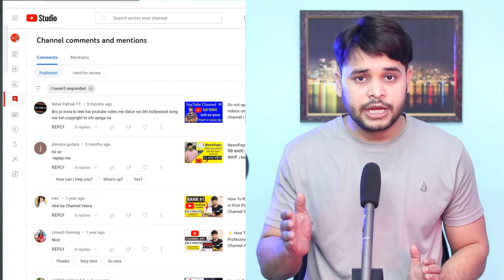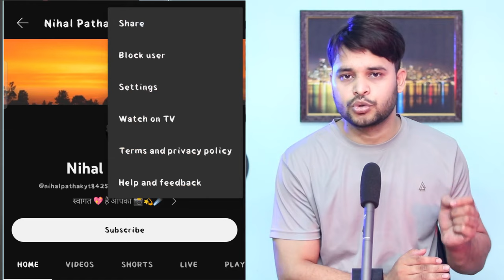Youtube Video Dislike Karne se Kya Hota Hai | Why YouTube Removed the Dislike Button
Hello Friends